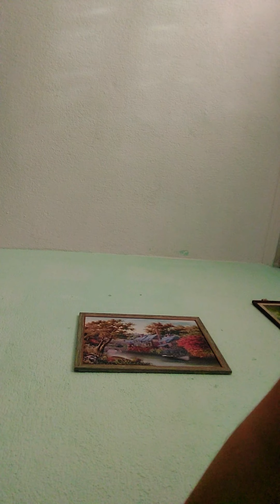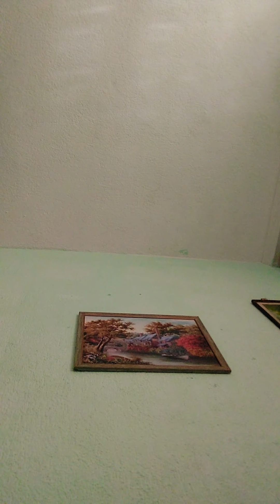I lake you